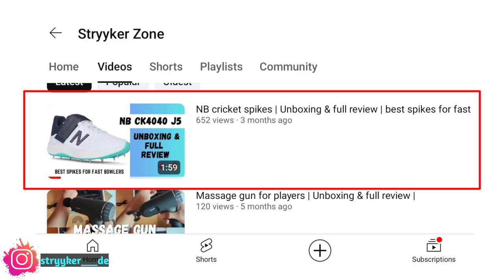Measurements of cricket equipments | cricket gears size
Hello guys,
I'm  piyush, in this video I've shared the measurements of some cricket equipments, plzz do watch the video and, I've also shared some links, plzz do check. 👇👇and plzz check the playlist for more important videos.👇👇

youtube accessories :-
~Primary laptop
~ Vivo iq00z3 5g